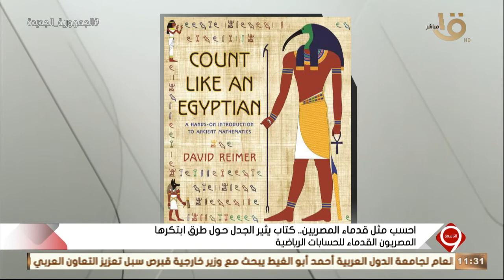التاسعة | د. خالد غريب: احنا بنقول مصطلحات مصرية قديمة لازالت تستخدم حتى الآن في الحسابات